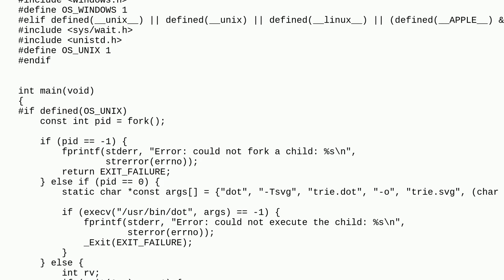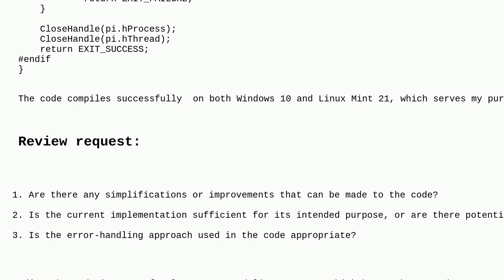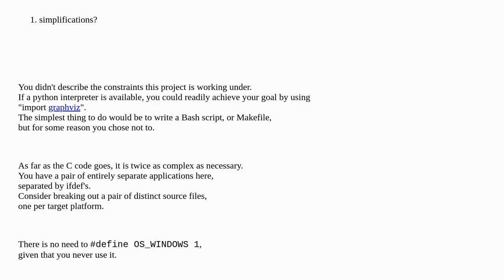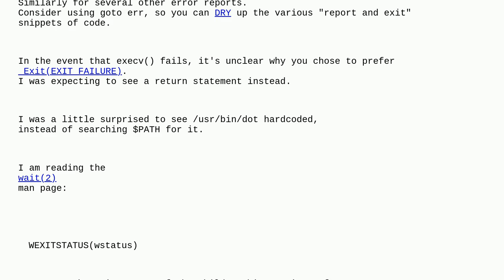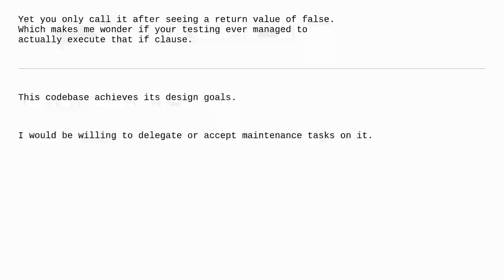Codereview: Executing a shell command OS-independently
Executing a shell command OS-independently

A special thanks goes out to the awesome community

  portability winapi c unix